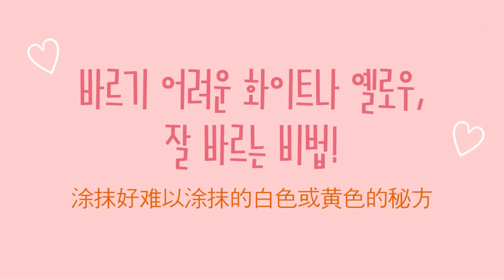바르기 어려운 화이트나 옐로우 잘 바르는 비법 涂抹好难以涂抹的白色或黄色的秘方